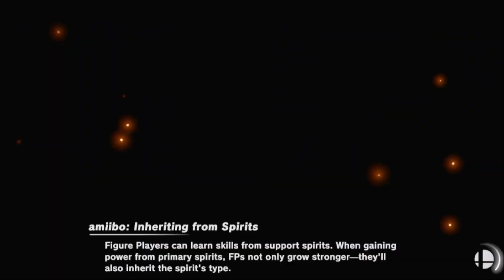Super Smash Bros Ultimate Gameplay #1062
In this Gameplay, Donkey Kong In Blue Team.